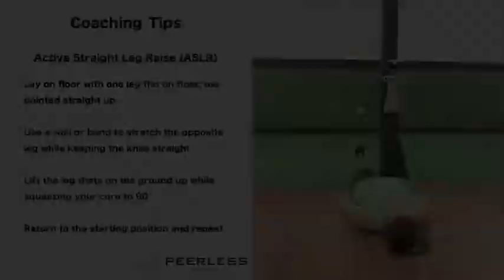133. ASLR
Active Strait Leg Raise (ASLR)